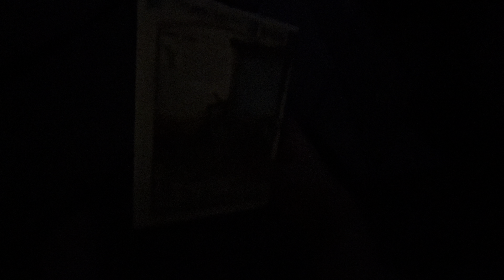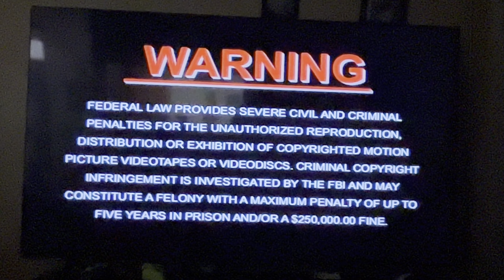Opening To Shrek 2001 DVD (2003 Reprint)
1. DreamWorks Home Entertainment
2. DVD menu
3. Warning Screen
4. DreamWorks Pictures (Shrek Variant)
That’s All

Recorded on iPhone 14 and My First Opening